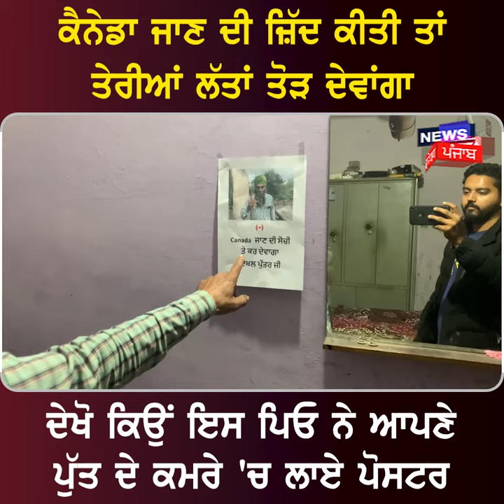Bhawanigarh News | ਪੁੱਤ ਨੂੰ Canada ਜਾਣ ਤੋਂ ਰੋਕਣ ਲਈ ਪਿਓ ਨੇ ਆਪਣਾਇਆ ਇਹ ਤਰੀਕਾ | N18V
'Canada ਜਾਣ ਦੀ ਜ਼ਿੱਦ ਕੀਤੀ ਤਾਂ ਤੋੜ ਦੇਵਾਂਗਾ ਤੇਰੀਆਂ ਲੱਤਾਂ', ਪਿਓ ਨੇ ਪੁੱਤ ਦੇ ਕਮਰੇ 'ਚ ਲਗਾ'ਤੇ ਪੋਸਟਰ | N18V